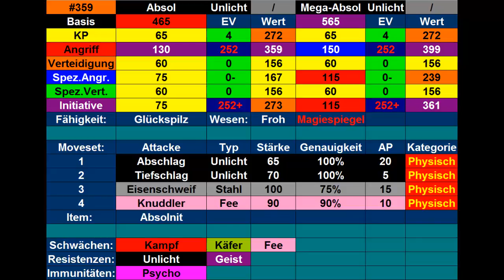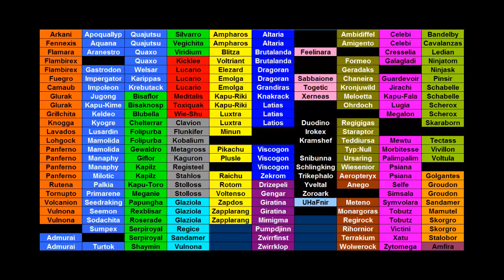Kilians Pokémon Lexikon #73 Absol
Heute stelle ich euch mein Absol vor.
Outro: Route 6 (Einall) theme